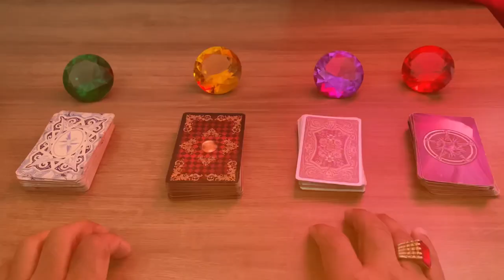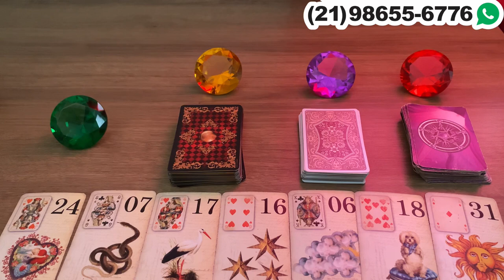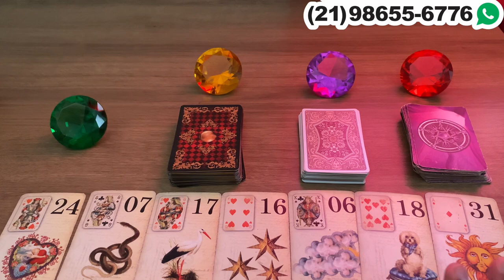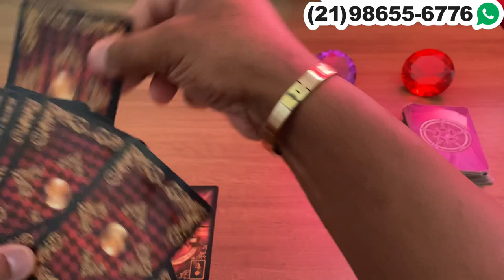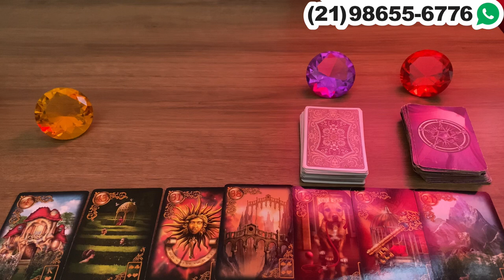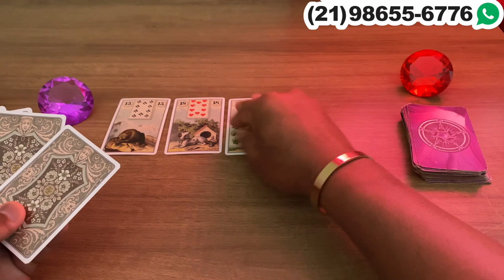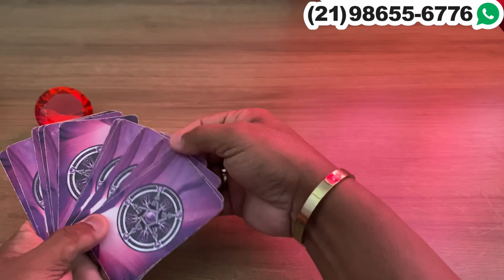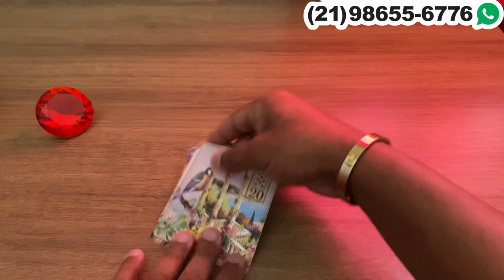Descubra Suas Respostas Com o Tarot Responde 🔮 | Leituras de tarot Diárias e Interativas